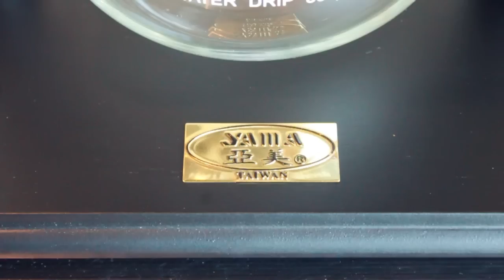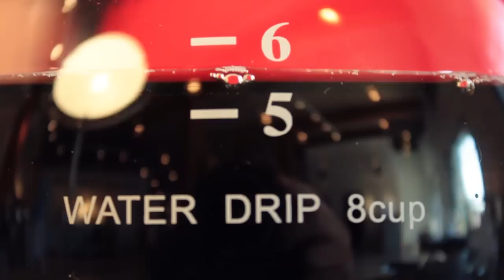Brew Guide: Yama Cold Brew Tower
This beautiful and unusual coffee brewer makes great coffee and brings drama to your cafe or kitchen. Through a unique 8 hour process using pure ice water, ice drip coffee produces a unique flavor not found in regular brewed coffee.

The Yama Cold Brew Tower can be found at Clive Coffee